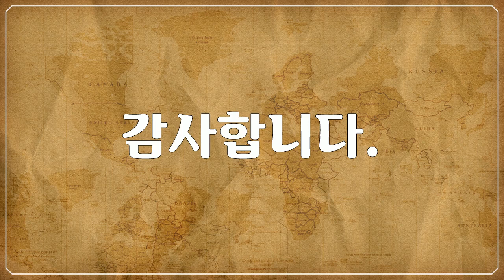나미비아, Namibia - 자동차, 우마차, 고물차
1만개 이상의 다양한 컨텐츠들을 목록별로 구분하여 재생목록에 정리하였습니다.